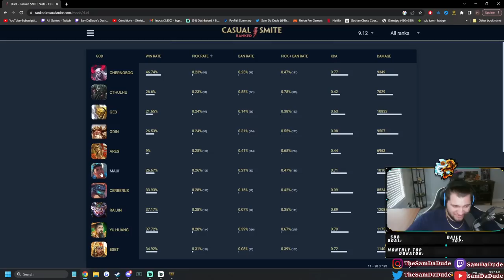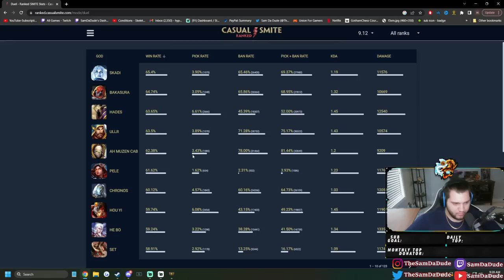THE LEAST PICKED GOD IN DUEL??? (excluding guardians) - Season 10 Masters Ranked 1v1 Duel - SMITE